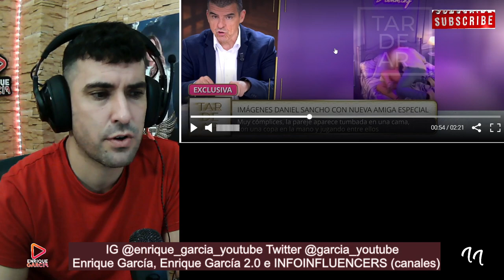FILTRAN IMÁGENES de Daniel Sancho con otra CHICA en la CAMA, poco antes de ir a Tailandia con Edwin